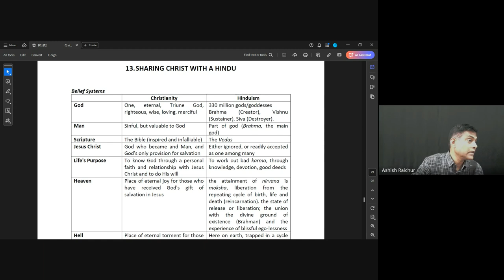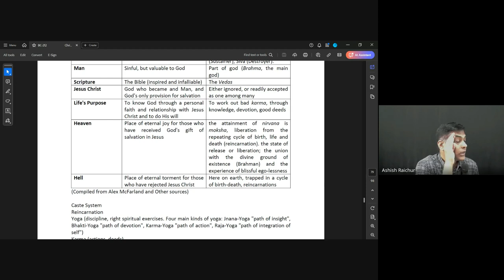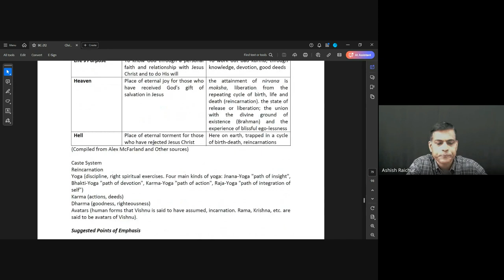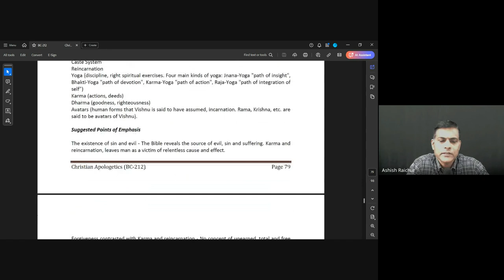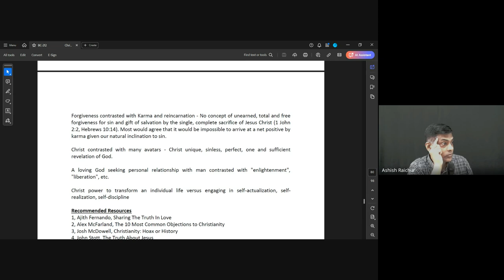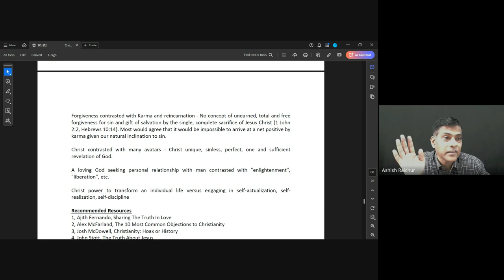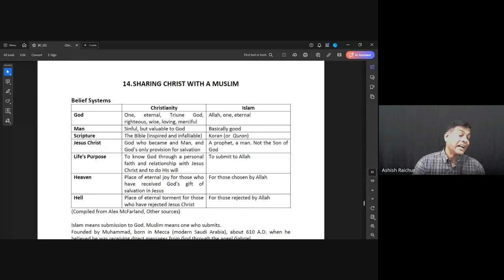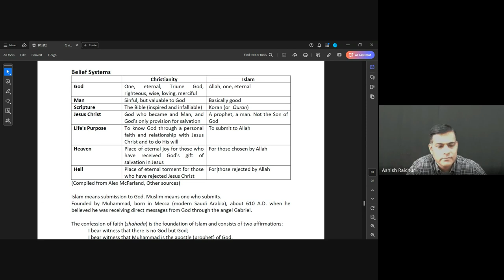Christian Apologetics| Lecture 14 : BC212-CA-20241010